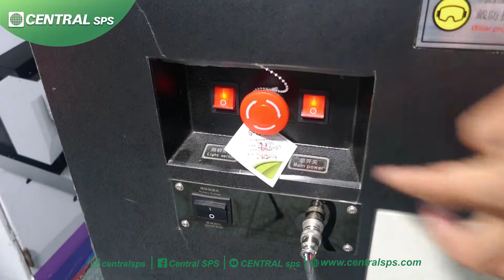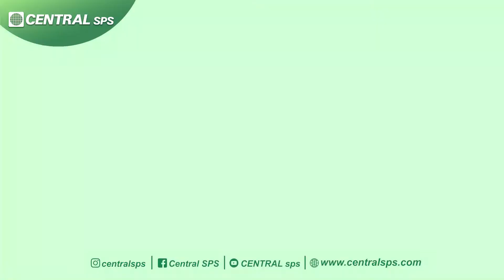Mesin Laser Volta series VL-1310 bisa untuk potong dan grafir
Mesin laser Volta VL-1310 CCD bisa digunakan untuk memotong bahan Acrilic, kertas, sticker, kain, bahan oscar,etc serta juga bisa dipakai untuk grafir kayu, acrilic,tumbler, etc dan sudah dilengkapi dengan sensor camera yang biasa dipakai untuk cutting sticker...

Untuk harga dan info lebih lanjut bisa WhatsApp ke no 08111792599 atau menghubungi kontak person WA Cs kami sesuai dengan cabang terdekat di kota anda...